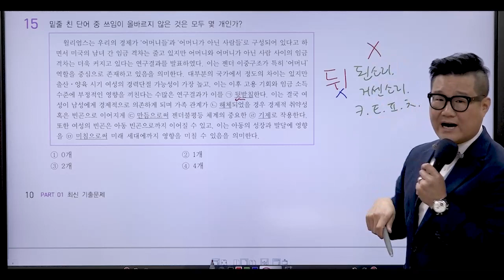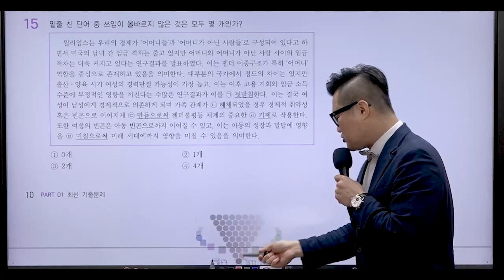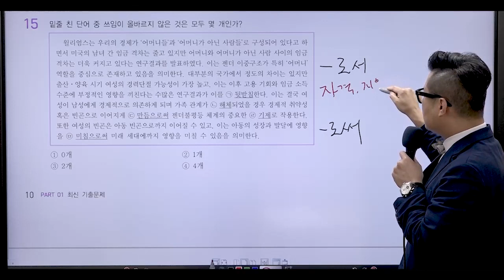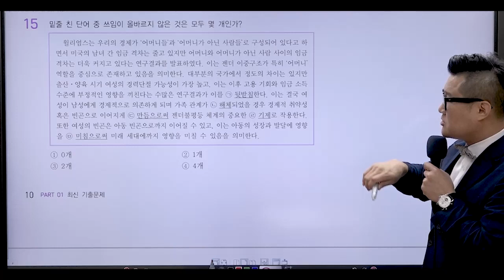교육공무직 직무능력검사 | 이해력 기출문제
교육청 소양평가 직무능력검사 이해력, 언어논리력의 류승범 강사님입니다.
이해력 분야에서 출제된 최신기출문제 해설입니다.

2023 최신 강의&교재 완벽반영
직무능력검사+인성검사+면접 까지
와우에듀 교육공무직 합격패스로 한 번에 준비하세요.